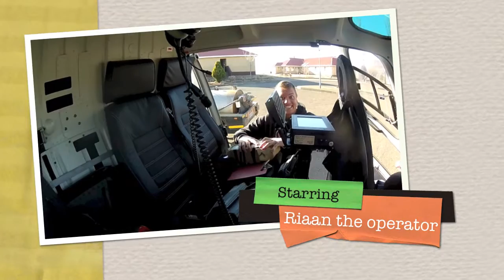CKAS Lesotho movie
Here is the video of the CKAS Crew with the AS350 B3+ in lesotho.
Thanks to Schalk for editing these awesome videos. And thanks to the crew and pilot for doing such incredible work